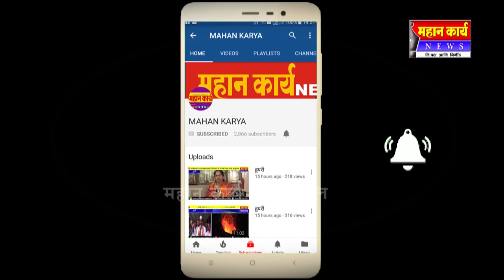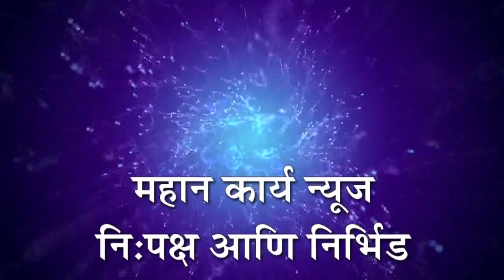जिल्हा परिषद मतदार संघात प्रविण माने विजयी